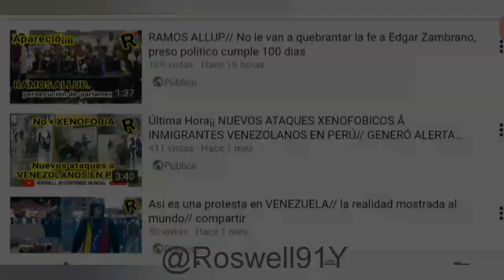Diosdado Cabello anuncia convocatoria a elecciones en Venezuela //pretenden disolver la Asamblea N.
La Asamblea Nacional Constituyente (ANC) de Venezuela, integrada solo por oficialistas, no disolverá el Parlamento como denunció la oposición el domingo, pero sí prevé convocar pronto a elecciones, informó este lunes el líder de ese foro, Diosdado Cabello.

El Parlamento, de mayoría opositora, “está eliminado ya (...) nadie le para, eso no funciona”, dijo Cabello en Caracas al inicio de un debate de la ANC, un cuerpo legislativo que no es reconocido por numerosos países. “¿Para qué (disolverlo)?”, agregó.